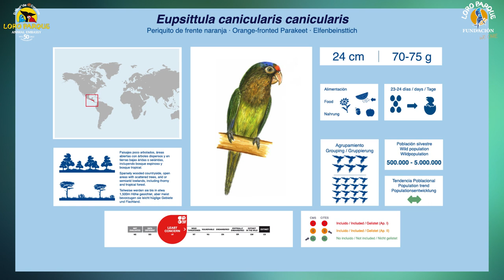Video Encyclopedia of Parrot Species - #211 Eupsittula canicularis canicularis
Today, Eupsittula canicularis canicularis.